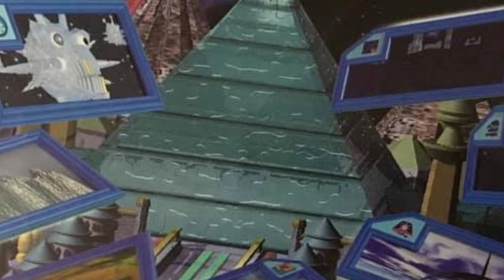mz0103970336 (Solved)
*Id'd as Warriors Of Eloy – White Moon*